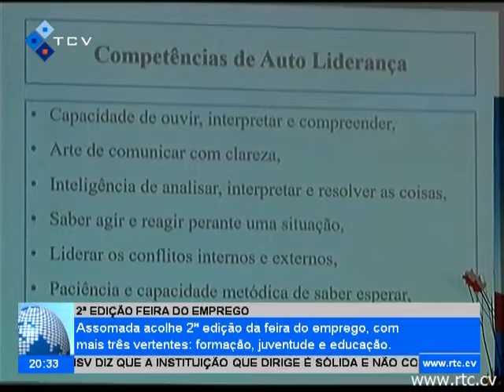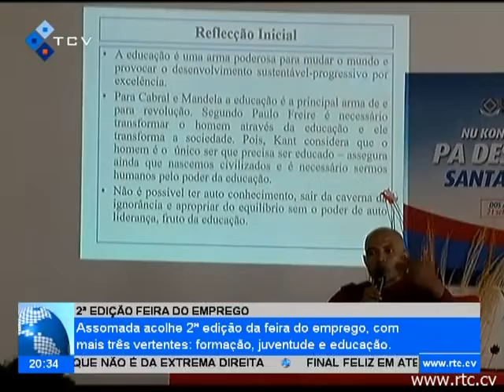Assomada acolhe 2ª edição da feira do emprego, com mais três vertentes Formação, Juventude e Educaçã